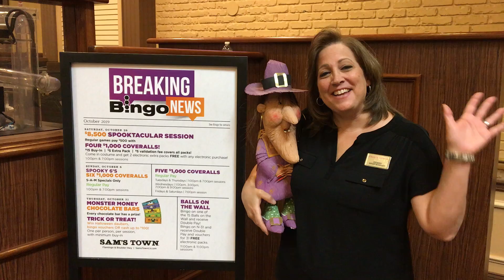October 2019 Bingo Coveralls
Fall into Coveralls at the Sam's Town Bingo Room! Days & sessions